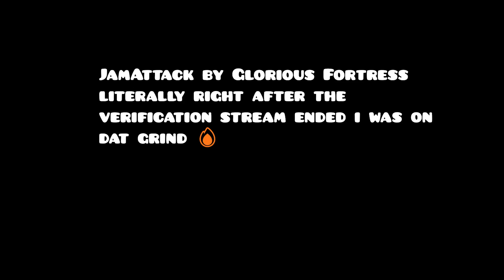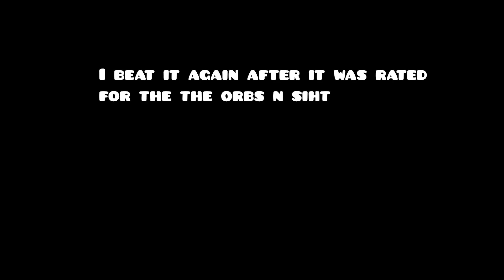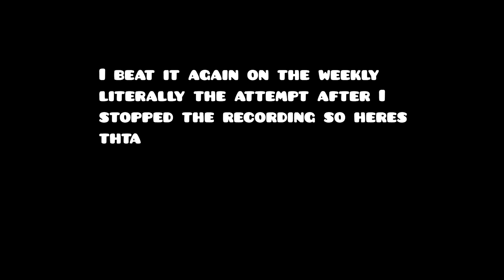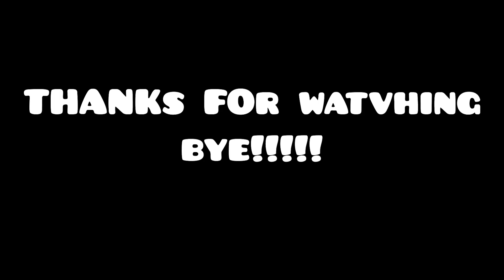Demon #52 & 53 - Glorious Fortress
273 Attempts
1st rebeat: 37 attempts
2nd rebeat: 1 attempt
Total: 311 attempts
(Combining the 27 on the weekly ver. because that was done before the 1st rebeat)

This is a good level for sure
I feel bad for rebeating a weekly level but to be honest whatever I beat it three times